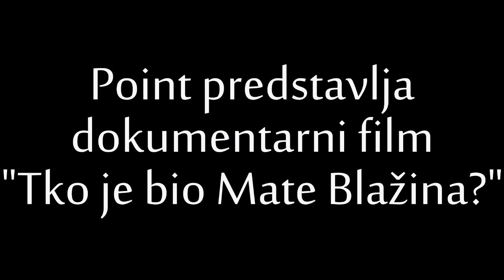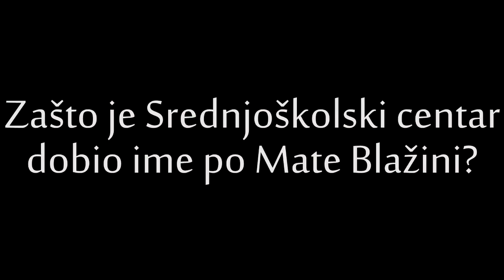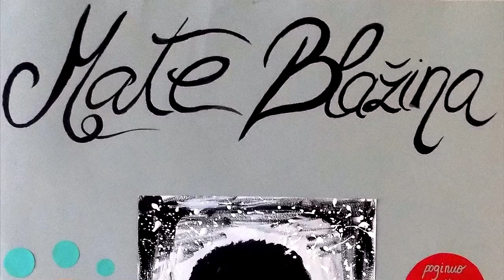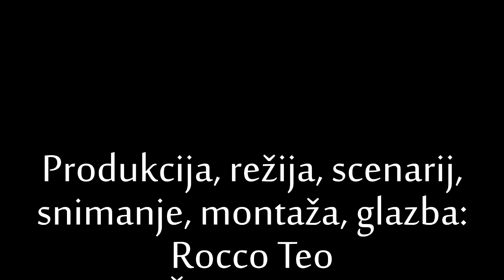Mate Blažina - Dokumentarni Film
Povodom 70-te godišnjice naše škole napravili smo mini dokumentarac o čovjeku iza imena Mate Blažina.